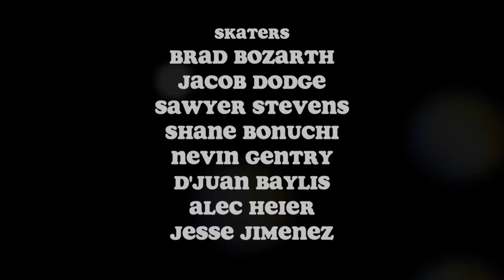James Walker Skatepark Session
Skateboarding @ James Walker Skatepark in Blue Springs, MO. on June 7th 2015. Featuring: Brad Bozarth, Jacob Dodge, Sawyer Stevens, Shane Bonuchi, Nevin Gentry, D'Juan Baylis, Alec Heier & Jesse Jimenez. Film/Edit by: Chris Barber